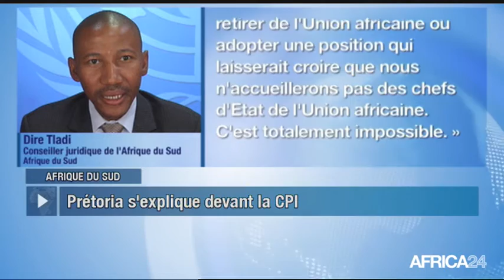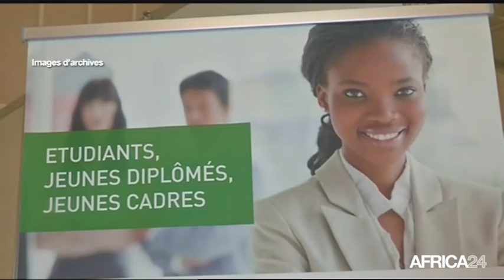Le Journal du dimanche 9 avril - 14h GMT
Afrique du Sud, La CPI demande des explications. Bénin, Le président Talon renonce au mandat unique. Afrique, POLÉMIQUE SUR L'ATTRIBUTION DES CAN. [Country...], [Texte Sujet 04].